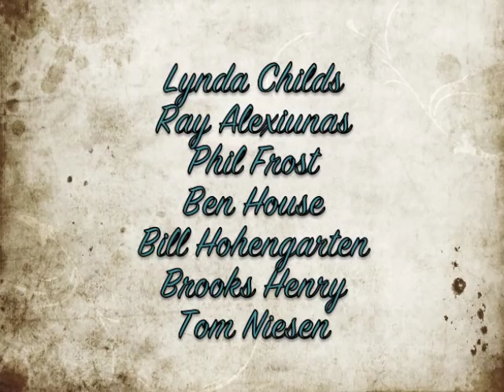Camp Coffee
A unique slide show of our "coffee rituals" out in the wilderness.  Thanks to all my board friends for their generous contribution to making this fun little video.  Special photo credit to gutmon.  Thanks!

You can also see a great live performance of the song by Jerry Vandiver and the One Match Band at Canoecopia (March 20120)